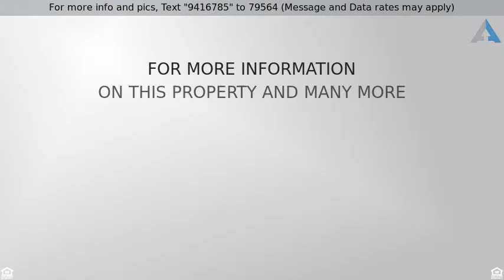Priced at $459,000 - 9332 Culinary Place , Rancho Cucamonga, CA 91730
Gorgeous 3 BD home in The Gardens at Harvest, a un

Gorgeous 3 BD home in The Gardens at Harvest, a unique, newer community in Rancho Cucamonga. Built by Beazer Homes with 3 separate neighborhoods and marketed as "a community where residents will enjoy a healthy, resort  lifestyle", you will love what this community has to offer.  Beautifully decorated & loaded with upgrades this home  blends well with any lifestyle. Fabulous floor plan. Light and bright with 9' ceilings downstairs, gleaming wood floors, custom roman shades,  living room with media niche that  flows seamlessly into dining area. A dream kitchen that even Martha Stewart would envy with upgraded white, Thermofoil cabinetry, pewter hardware, spice organizer, pantry and pull out drawers. Enjoy stainless steel appliances and granite counter tops with matching backsplash. Master BD suite with private retreat,  luxurious bath with soaking tub, separate shower &  walk-in closet with custom organizers.  Amazing, wrap around private courtyard professionally designed includes built-in BBQ with "L" shape seating, fire pit, custom benches & attractive landscaping. Finished garage with overhead storage & epoxy seal flooring. Association amenities include: pool, spa, outdoor kitchen, play area & community gardens. " A DREAM HOME!